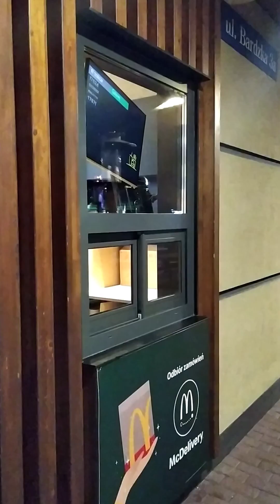Glovo - #2 Praca jako kurier od środka / Jazda rano i wieczorem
Praca w glovo jako kurier od środka.

Spis
0:00 - 2:23 - Jazda rano, Auchan
4:11 - 9:14 - Jazda wieczorem